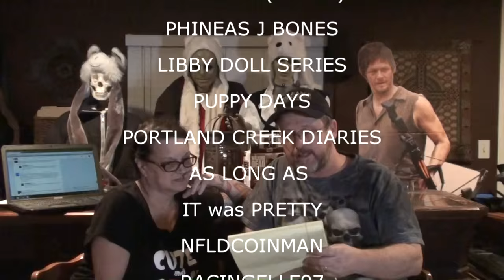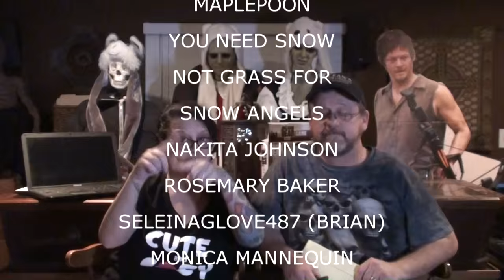SHOUTOUTS JAN 20 2016